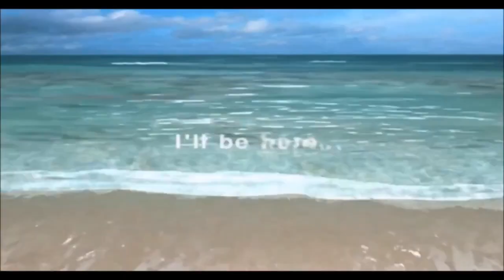Final Fantasy 8: Fractured Families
Bit of a change of pace video. After all the FF7Remake talk, I thought I'd take a little look at an old Playstation 1 classic. Time and again, Final Fantasy 8's story comes back to family...